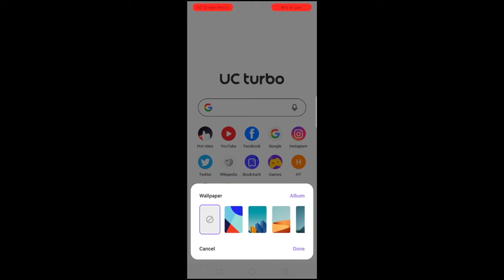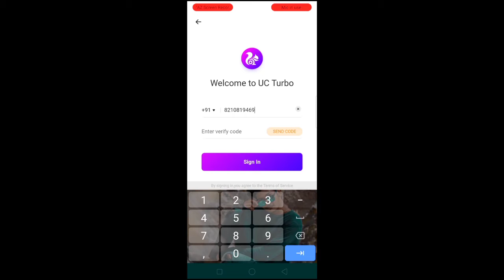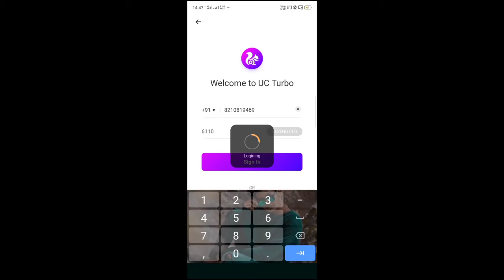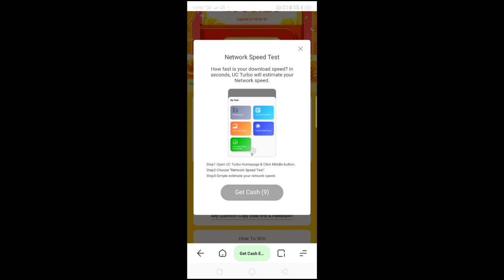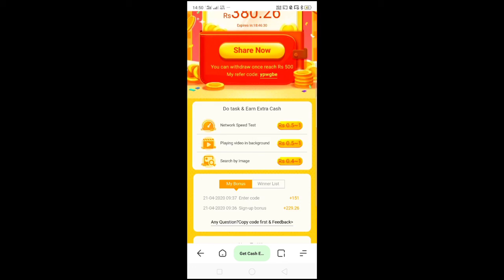अभी ऐसे कमा रहे हैं लोग 1 दिन में रू 500 रोज💵 | Another Method to Earn Money Daily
HELLO DOSTO 🙏

Mera name hai Rakesh Raj yaduvanshi or aap dekh rhe h Technical Rakesh YouTube channel.

Dosto Iss video m maine aapko bataya  h aap kaise Daily paisa kama skte h wo v 1 din m 500 .is vidoe m maine jo bataya h aapko whi krna h or aap v kama lege daily 500 .doston Paisa kamane ke liye aapko ek application ki jarurat padegi jiska link Maine description mein de rakha hai to aapko simply is link per click karke use application Ko download karna hai aur apne number se login karna hai uske bad aapko kuchh talks milenge Botox complete karna hai aur aap aaram se Kama sakte hain 500 rupay daily. doston video pasand aaye To video ko like karte video ko share Karen aur channel ko subscribe kar de.

MY GEARS-:

OPPO F11 PHONE CAMERA
MY MIC-:

YOUR QUERIES-:

Daily ka Paisa kaise kamaye
Earn money from application
Earn money online
Paisa kamao
Daily ka 500 rupaye kaise kamae